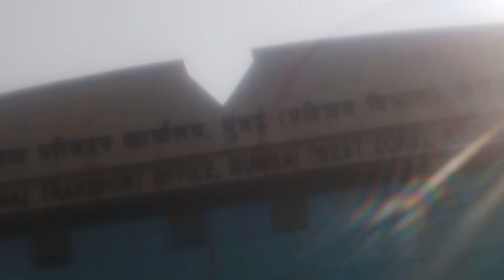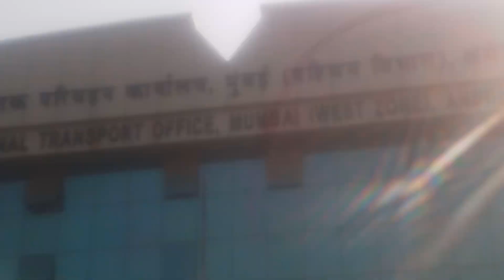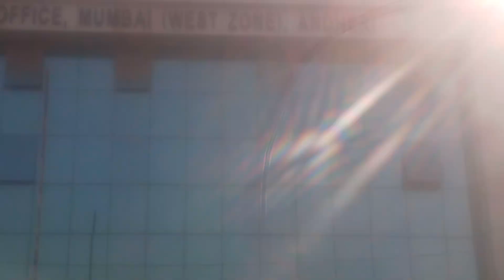वाहनांची ऑनलाईन पासिंग करा शासनाच्या फी मध्येच....मोकाशी.